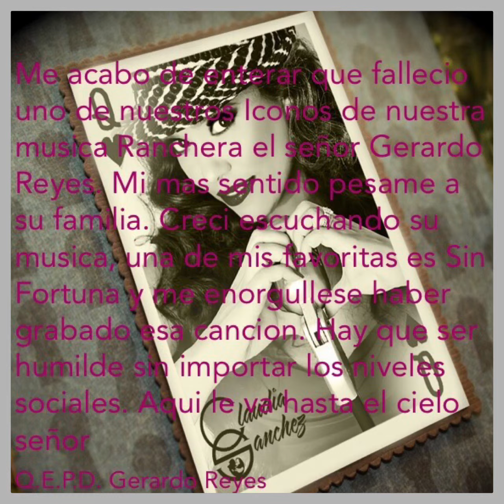Sin Fortuna - Claudia Sanchez Reyna de Corazones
Que En Paz Descanse Gerardo Reyes